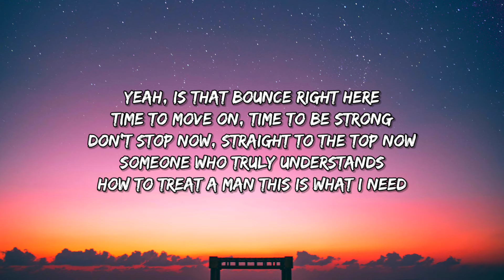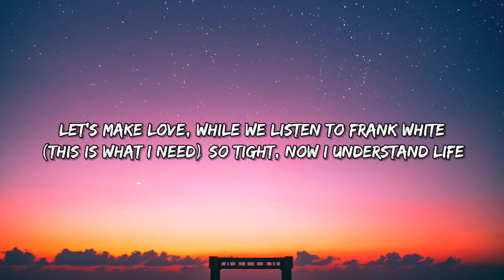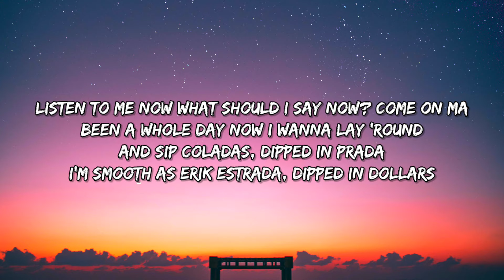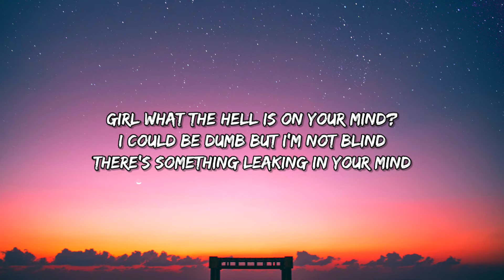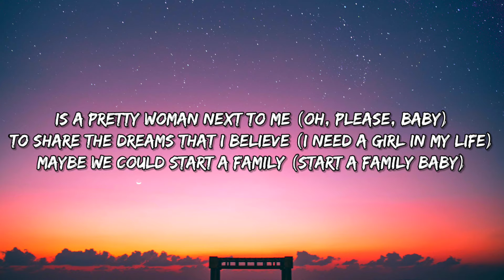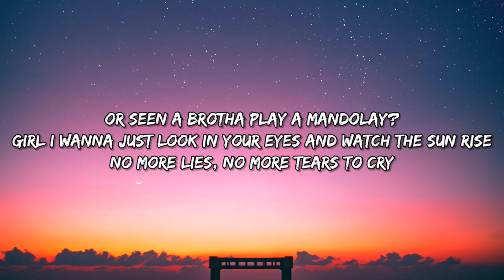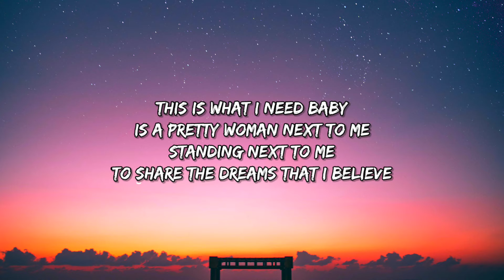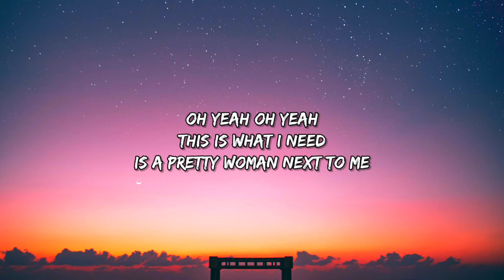Diddy - I Need a Girl (Pt. 2) [Lyrics] ft. Loon, Ginuwine & Mario Winans [Tiktok Song]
[Lyrics]

[Intro: P. Diddy, Ginuwine & Mario Winans]
Yeah, is that bounce right here
Time to move on, time to be strong
Don't stop now, straight to the top now
Someone who truly understands
How to treat a man
This is what I need

[Verse 1: P. Diddy & Ginuwine]
Girl you made me believe again
If you happy then be with him, go 'head mommy breathe again
Go 'head mommy breathe again, don't stop now straight to the top now
Go 'head mommy make it hot now
I need me a love that's 'gon make my heart stop now
And what I need is simple, five foot five with dimples
Potential wife credentials
Know about the life I'm into, life I've been through
And how I had a trifilin' mental
So ride with me, G Force fly with me
Times get hard cry with me, die with me
White beach sands lye with me
My advice is forget the limelight
Let's make love, while we listen to Frank White
(This is what I need) So tight, now I understand life

[Hook: Ginuwine with Mario Winans, & P. Diddy]
What I need (Yeah take that), oh, baby
Is a pretty woman next to me (A pretty woman, yeah, baby)
To share the dreams that I believe (Dream with me, believe in me)
Maybe we could start a family (Start a family baby)
Someone who truly understands, how to treat a man

[Verse 2: Loon with Mario Winans & P Diddy]
Listen to me now what should I say now? Come on ma
Been a whole day now I wanna lay 'round
And sip coladas, dipped in Prada
I'm smooth as Erik Estrada, dipped in dollars
We out in Vegas Nevada, bubble bath in the champagne glass
'Bout the size of a campaign ad
You don't know how you look to me
But if love was a crime you be a crook to me
'Cause mommy I've done been around the world
Seened a lot of places
Been around your girl believe I read faces
I can tell she don't want me prevail
But I, learn my lesson watchin' Sean stressin'
So why listen to her and start guessin'?
Mommy you ain't ready to ride then start dressin'
I need a girl to receive my mom's blessin'
Confession, my love no contestin'
I need affection
Yes I need affection, let's go Mario

[Bridge: Mario Winans]
Girl what the hell is on your mind?
I could be dumb but I'm not blind
There's something leaking in your mind
Don't look to good for you and me
Always getting weak
That ain't what I need, baby!

[Hook: Mario Winans with Ginuwine]
Is a pretty woman next to me (Oh, please, baby)
To share the dreams that I believe (I need a girl in my life)
How to treat a man (How to treat a man)

[Verse 3: P. Diddy]
Ay yo, the sun don't shine forever
But as long as were here then we might as well shine together
Never mind the weather, go somewhere and get our minds together
Build a love that'll last forever
So let's stop the pain, stop the rain
Put stress to rest girl, stop the games
Name the spot, mommy I got the plane
Roll through rough, I got the Range
Ma I got some thangs, knowned to put rocks in rings
Pushing hundred foot yachts and thangs
Your man don't play, have you ever been to Saint-Tropez
Or seen a brotha play a Mandolay?
Girl I wanna just look in your eyes and watch the sun rise
No more lies, no more tears to cry
No more reasons for leavin', you I believe in
Love you till the day I stop breathing

[Outro: Mario Winans & Ginuwine]
Is a pretty woman next to me
A pretty woman next to me
To share the dreams that I believe
When I wake up in the morning
Maybe we could start a family
I wanna see your pretty face
This is what I need baby
Standing next to me
I wanna see your pretty face baby
Is a pretty woman next to m